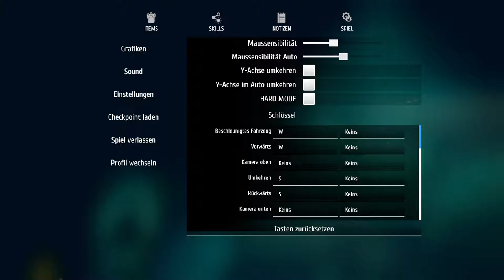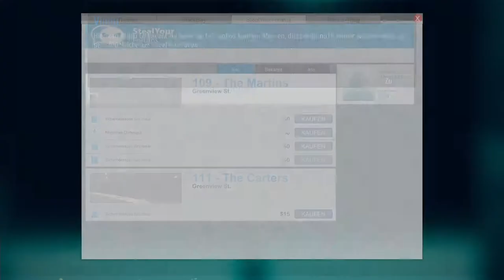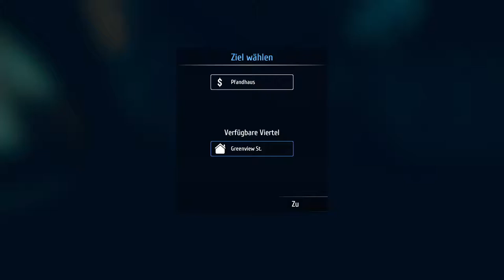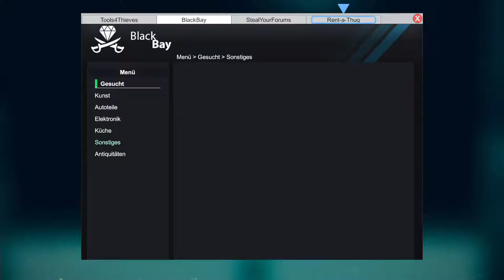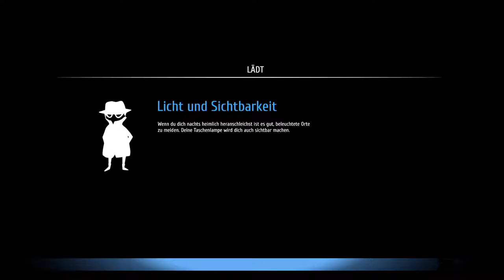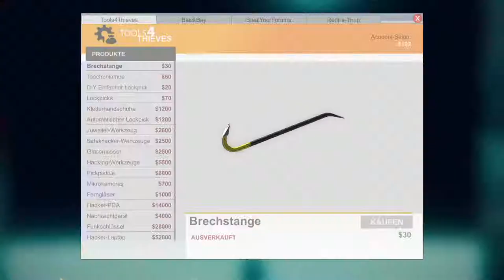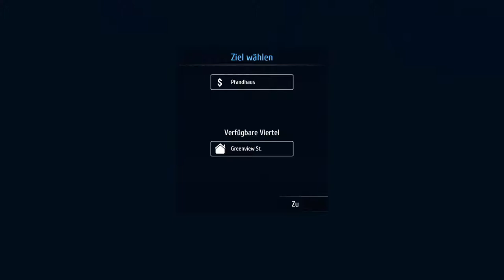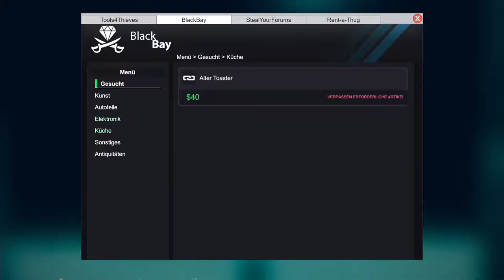Thief Simulator #01 - Sei der Dieb!